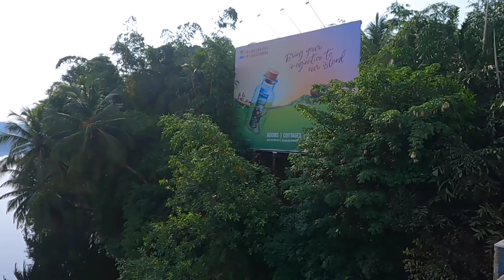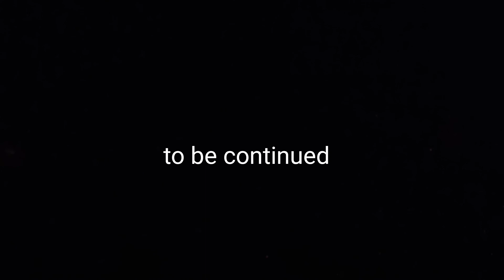കേരളത്തിൽ നിന്നും സൈക്കിൾ ചവിട്ടി മഹാരാഷ്ട്രയിലേക്ക് 😳😳Kerala to Maharashtra |thalekkara |kondotty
മെയ്‌ 5 രാവിലെ 7:00 മണിക്ക് പുറപ്പെട്ട മനോഹരമായ ഒരു യാത്ര ആണ് ഇത്.. ആദ്യ ദിവസം ആയത് കൊണ്ട് തന്നെ വല്ലാതെ തളർന്നിരുന്നു.നാടുകാണാൻ ഉള്ള മോഹം കൊണ്ട് കിലോമീറ്ററോളം ചവിട്ടി പോയത് ഒന്നും അറിഞ്ഞില്ല.. ചുറ്റുമുള്ള ഭംഗി ആസ്വദിച്ചു തന്നെ ആണ് യാത്ര മുന്നോട്ടു പോയത്... ആദ്യ ദിവസം ആയത് കൊണ്ട് വല്ലാതെ വേവലാതി ഉണ്ടായിരുന്നു എവിടെ കിടക്കും, എന്ത് തിന്നും, എങ്ങനെ സുരക്ഷിതമായി സൈക്കിൾ യാത്ര ചെയും? എന്നൊക്കെ ആയിരുന്നു പ്രധാന പേടി... എല്ലാ നാട്ടിലും ഉണ്ടാകും നല്ലവരായ ആളുകൾ.. ഞാനും പരിചയപ്പെട്ടു അങ്ങനെ ഉള്ള ഒരു കൂട്ടം ആളുകളെ. അവരോടൊപ്പം ഉണ്ണാനും ഉറങ്ങാനും പറ്റി...☺️